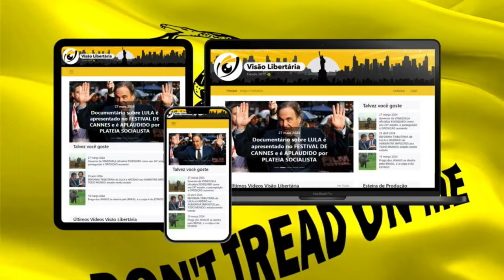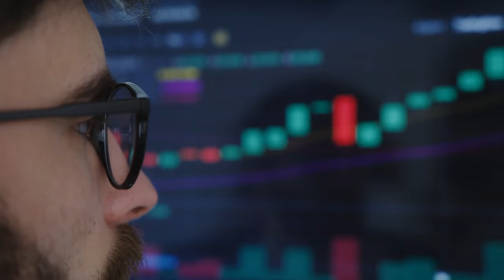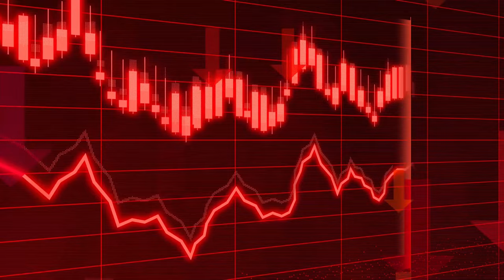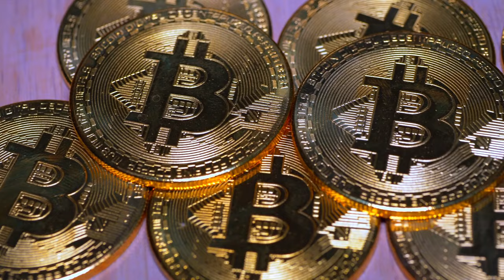O BRASIL está se TORNANDO um INFERNO FISCAL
Ajude o canal:

16vmNcrA4Mvf7CaRLirAmpnjz1ZH3bWNkQ (Bitcoin)